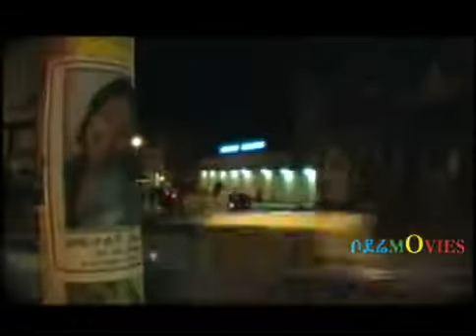Sodere Ethiopian movie Fetagn Full Length 6